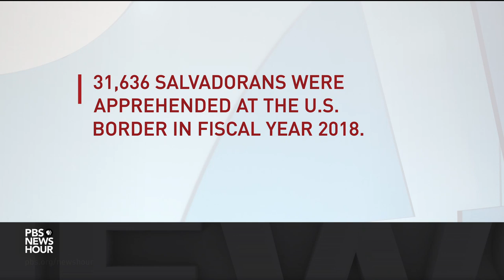In El Salvador to discuss immigration, McAleenan emphasizes need for 'well-managed' border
Acting Secretary of Homeland Security Kevin McAleenan is currently on a three-day trip to Central America to discuss migration and border security with leaders in El Salvador. Reporting from San Salvador, Amna Nawaz joins Judy Woodruff to talk about McAleenan's agenda, gang violence and whether the Trump administration’s strategy to reduce Central American migration to the U.S. will succeed.